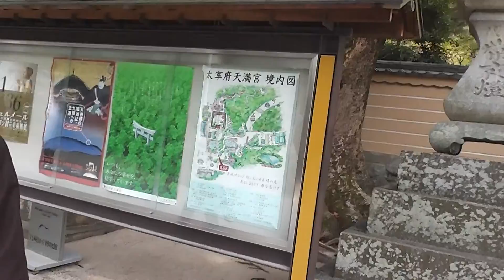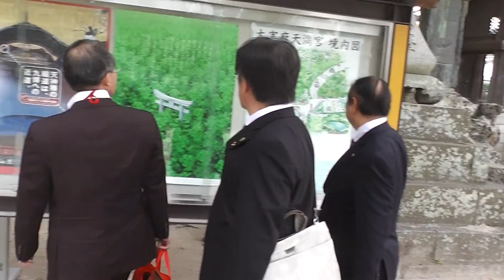ライオンズクラブThe 51st OSEAL FORUM 福岡市 平成24.11.9 あおたてんおいちゃん19動画の6